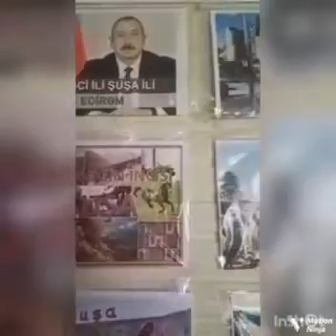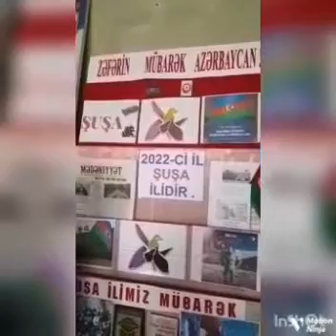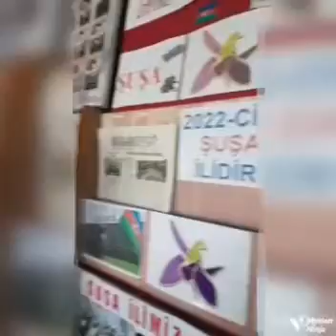2022-ci il Şuşa İlidir!